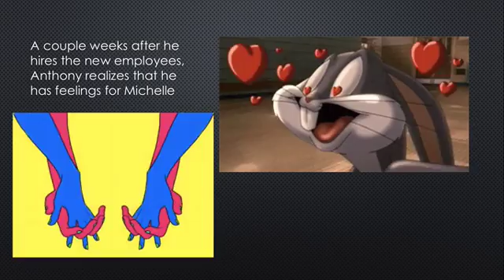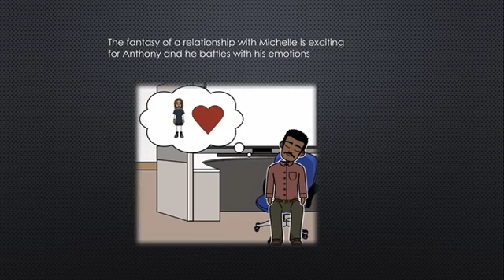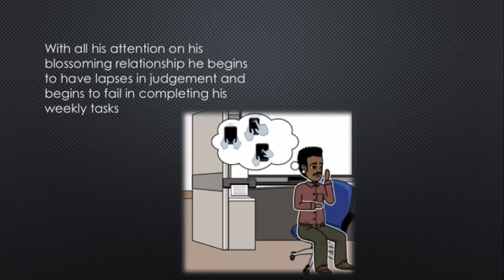Group 14 (Team Jabulani) City Secrets Episode 3